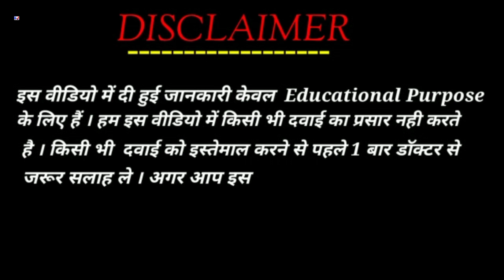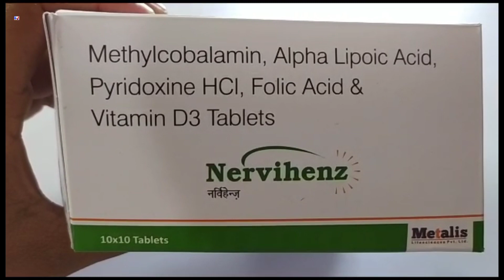Nervihenz Tablet | Methylcobalamin Alpha Lipoic Acid Pyridoxine HCI Folic Acid &Vitamin D3 Tablets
Nervihenz Tablet | Methylcobalamin Alpha Lipoic Acid Pyridoxine HCI Folic Acid &Vitamin D3 Tablets Uses
Nervihenz Tablet Uses Side effects benefits dosage review in Hindi
Nervihenz Tablet Uses in Hindi

kindly note